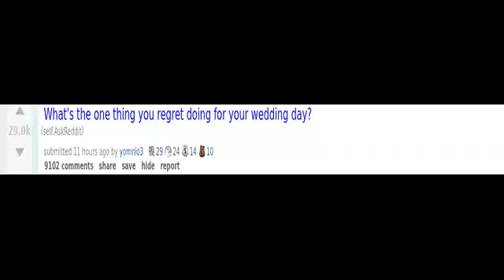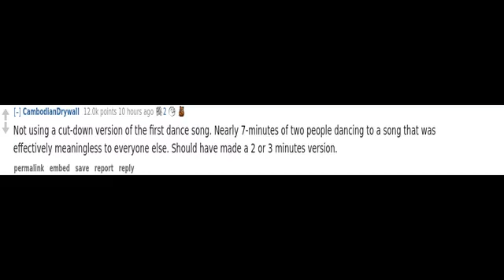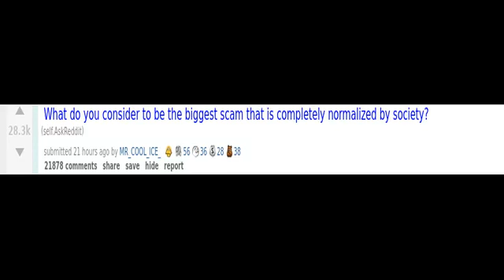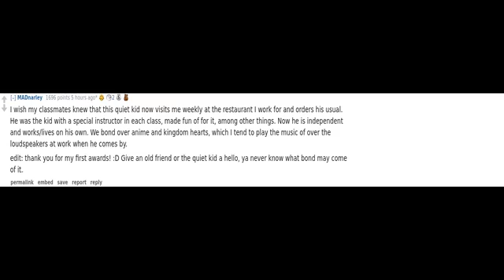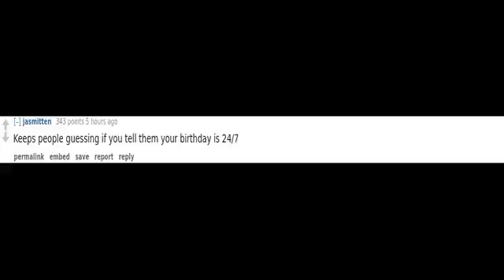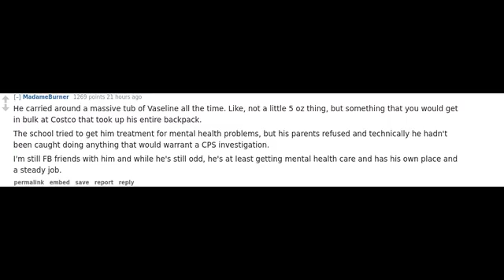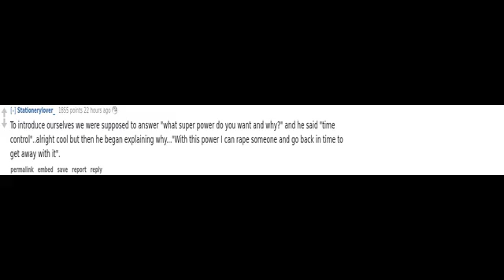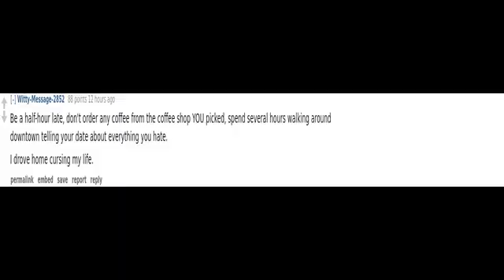(r/AskReddit) What is the horniest thing you have ever done?